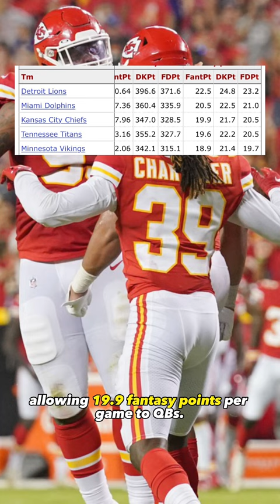START Jarrett Stidham After His MONSTER Fantasy Performance? 🔥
Jarett Stidham built some hype after his MONSTER fantasy performance in week 17. Passing for over 300 yards with 3 passing TD against the 49ers made us do a deeper dive on him.